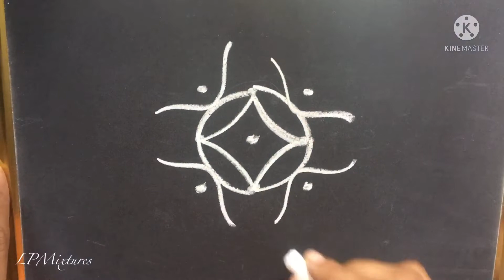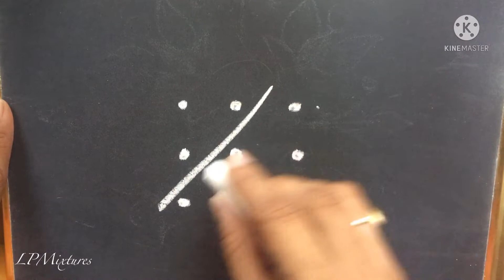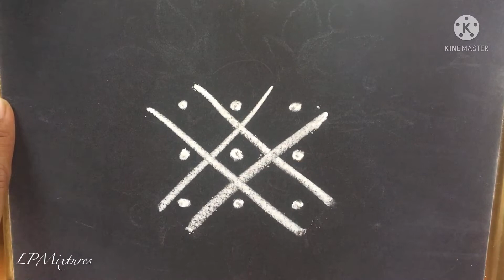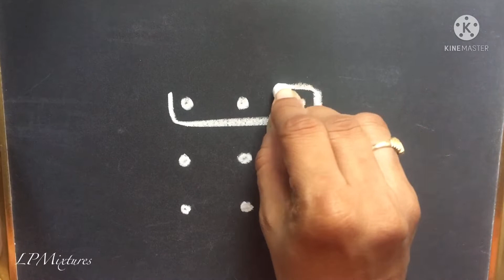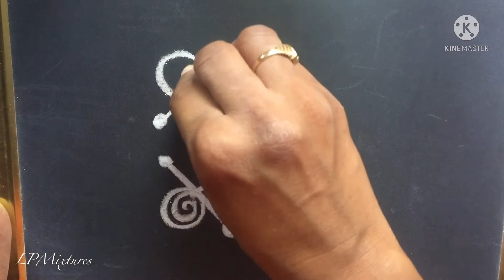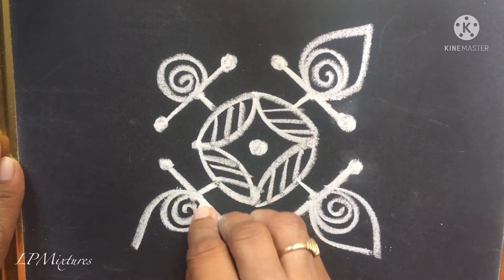3x3 dots simple and easy Rangoli for beginners || Chukkala muggulu || Chinna mugulu by LPMixtures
3x3 dots simple and easy Rangoli for beginners || Chukkala muggulu ||  Chinna mugulu by LPMixtures